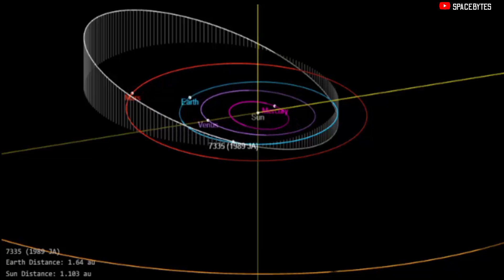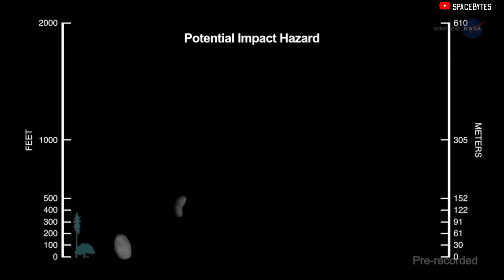NASA warns of a Mile-Wide Gigantic Asteroid 7335 Headed Towards Earth on 27th May 2022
A huge asteroid with a diameter of 1.1 km is flying towards Earth at a speed of 13 km/s.

Dubbed as 7335 or 1989 JA is considered as potentially hazardous to our planet due to its size and speed.

It is approximately 1.1 km in diameter which is comparable to the size of 10 football fields.

This asteroid was discovered by American astronomer Eleanor Helin on May 1, 1989.

This Asteroid belongs to the group of near-Earth asteroids called Apollos. The Chelyabinsk asteroid that entered Earth’s ambiance in 2013, shattering home windows over six Russian cities also belongs to this group.

It orbits the sun every 2.35 years. As a result, the asteroid orbits Earth at irregular intervals. According to NASA's Jet Propulsion Laboratory, the closest asteroid encounter occurred in 1949 at a distance of 3.4 million miles.

On 27th May 2022, asteroid 1989JA will fly by at the closest distance to our planet since its discovery in 1989. At this distance, it won’t be from Earth for at least another 200 years.

Although this asteroid is considered dangerous, it should not harm our planet. It will still fly the closest distance to Earth since its discovery on 27th May.

During its closest approach to the planet, the asteroid will be around 4 million km from Earth. It is almost 10 times further than the distance between the Earth and  Moon.

 However, there is absolutely no danger during the flyby, as the asteroid will be around 10.5 times the distance between Earth and Moon, or at 2.5 million miles, from the Earths’ surface, to be exact.

CREDIT : NASA/JPL-TECH/ESA/APL/ESO